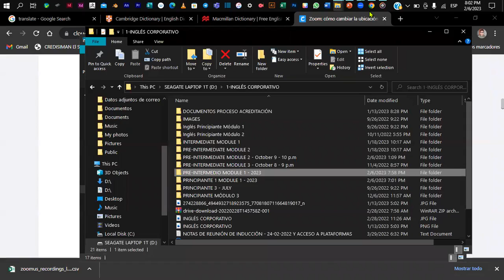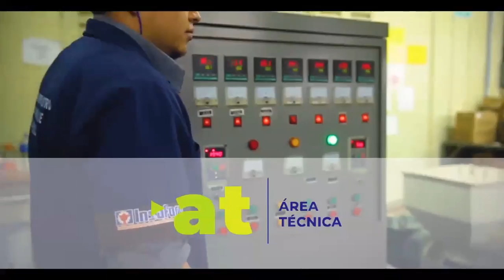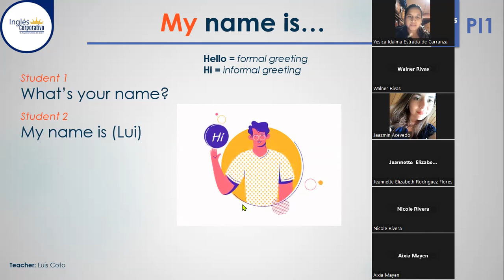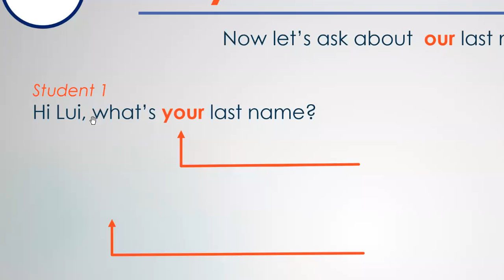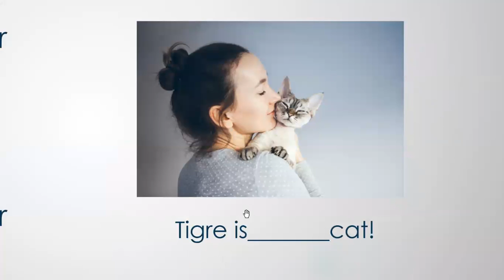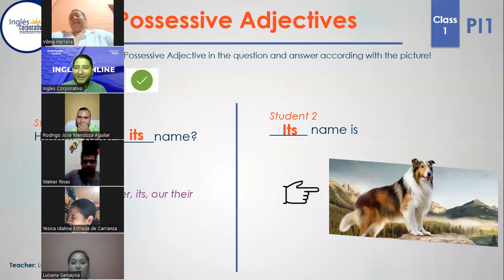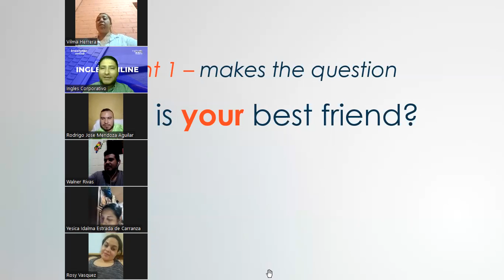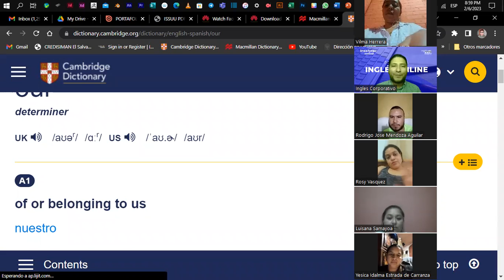Sesión 1-06-02-2023-PROESP-30098-004-2023-Coto-Introducing Yourself - Possessive Adjectives-Wh Words